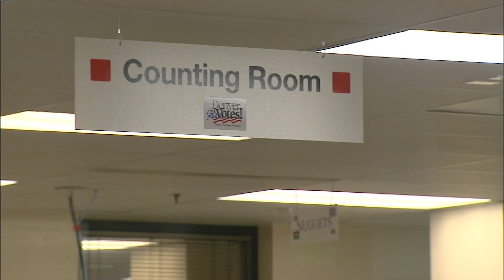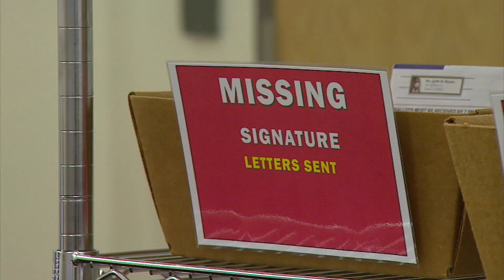President Donald Trump's Attorney Jenna Ellis Testifies At Colorado Capitol During Election Integrit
The State Legislative Audit Committee met for more than 8 hours on Tuesday and decided not to order a performance audit of the Colorado Secretary of State's Office.